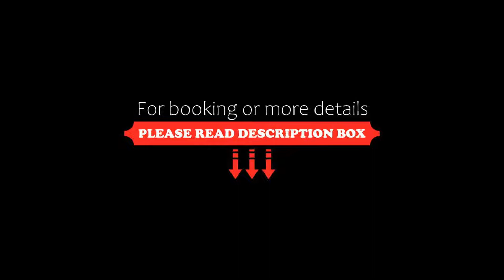Romney Park Luxury Apartments, Cape Town, South Africa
About Property:
You're eligible for a Genius discount at Romney Park Luxury Apartments! To save at this property, all you have to do is sign in.
Situated in Green Point, close to Cape Town's famous V&A Waterfront is this 5-star aparthotel offering guests the convenience of homely comfort coupled with excellent service.
The modern and sophisticated apartments include a kitchen, full en-suite bathrooms, spacious li...
Property Type: Hotel
Address: Corner of Hill & Romney Roads, Green Point, 8005 Cape Town, South Africa
Searching For
1. Romney Park Luxury Apartments - Cape Town - South Africa
2. Romney Park Luxury Apartments - Cape Town - South Africa Address
3. Romney Park Luxury Apartments - Cape Town - South Africa Rooms
4. Romney Park Luxury Apartments - Cape Town - South Africa Amenities
5. Romney Park Luxury Apartments - Cape Town - South Africa Offers and Deals
Audio Credit:
Track Title: Blank Slate
Artist: VYEN